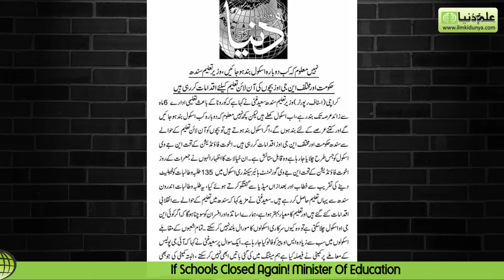If Schools Closed Again! Minister Of Education Latest News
Education department don't want to closed again schools and other educational institutions. Provincial Minister of education of Sindh said that we will not close schools again. If it need, then we have plan be to educate students because we will waste time of our children. We'll educate and provide studies by online system.